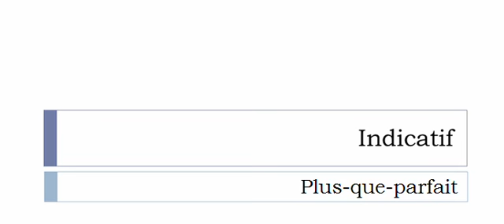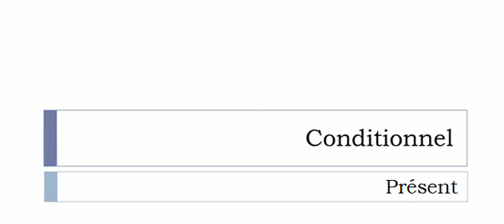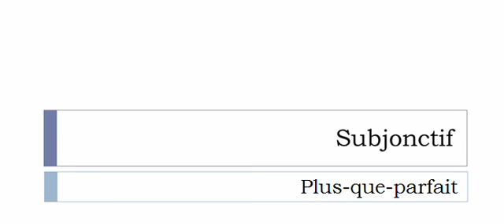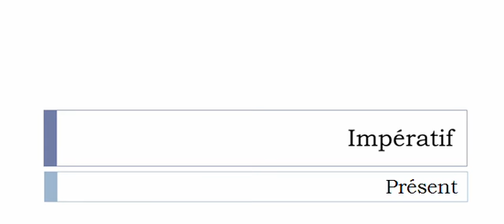French conjugation = Redevoir